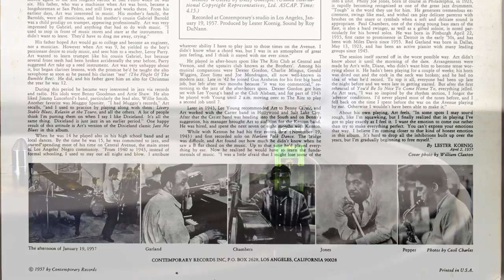Red Pepper Blues - Art Pepper meets The Rhythm Section [Grace F-9E / Yamaha PX-2]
• Artist: Art Pepper
• Album: Art Pepper meets The Rhythm Section
• Track: Red Pepper Blues
• Reissue Label: Analogue Productions 45rpm

Playback Equipment

• Grace F-9E Moving Magnet Cartridge
• Yamaha PX-2 Direct Drive / Linear Tracking Turntable
• Herron Audio VTPH-2A Tube Phono Stage

* The Herron Audio VTPH-2A phono stage is represented and available for purchase exclusively from Let There Be Sound, L.L.C. of Weston, Florida.

Recorder

Produced by

Oswaldo Martinez
President/Let There Be Sound